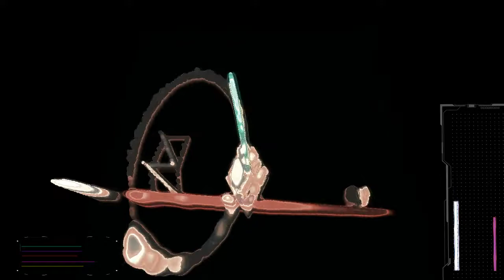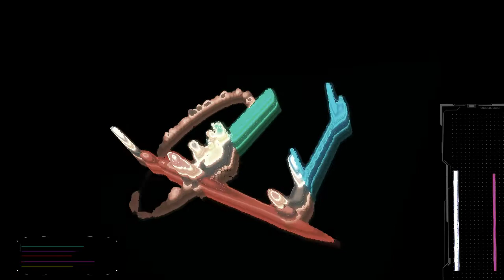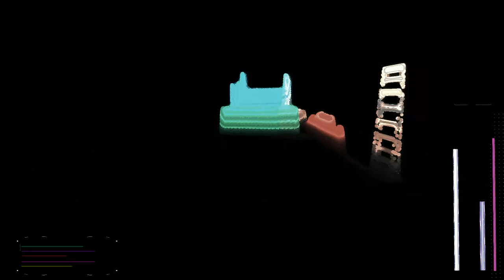Korobeiniki || Tetris Theme A || Remix - The Great Pangolin